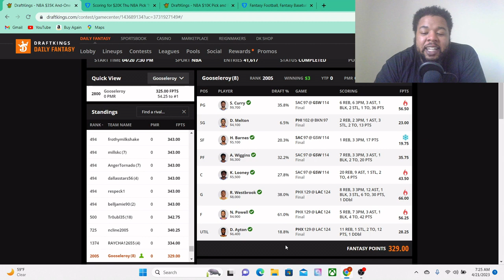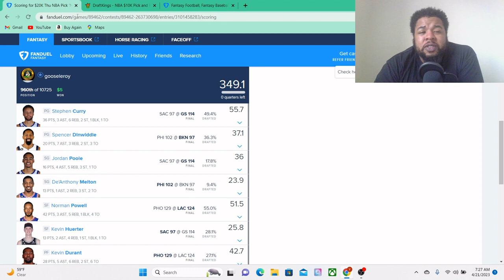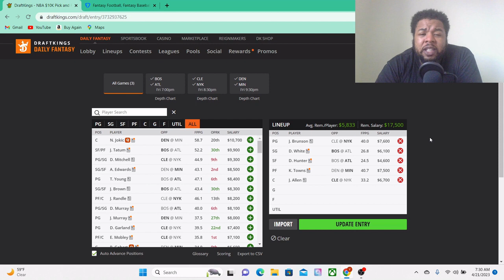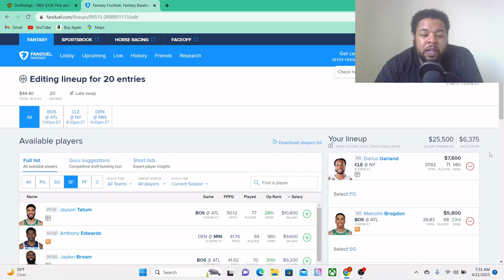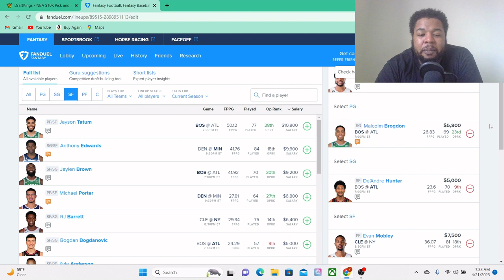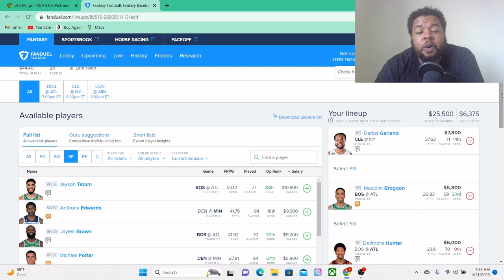NBA DFS Picks 4/21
A early look at today's NBA slate and a few of the plays I'm considering on Draftkings and Fanduel!!! Be sure to follow on twitter and on instagram for the updated starting 5!